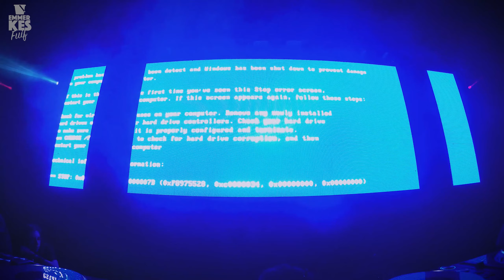Cedy | Emmerkesfuif Winter Edition 2020 Belgium [Full 4K Live Set]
Relive my full Live set at Emmerkesfuif Winter Edition 2020 (Aarschot, Belgium)
Emmerkesfuif is an event in Belgium that keeps on growing and improving edition after edition!
This was my 2nd time headlining this amazing event and it was yet again such a blast!
CO2, Fire, Champagne Showers, and so much more was part of the CrowdForce experience during this performance all made possible by an AMAZING Emmerkesfuif team!

If you want to be part of one the next edition of Emmerkesfuif be sure to checkout these links!

Every comment is much appreciated and shows alot of support!

❌Camera Crew❌
- Lengi Jeurissen

❌Sound & Light❌
- SND Projects

Snap da Snapchat: Cedyofficial

Full Tracklist:
• Brian Freeland - Engaging CrowdForce (Epic Gameplay Mix)
• Cedy - ID
• Crossnaders - Tecno
• Corona vs. Jack Wins x Oomloud - The Rhythm Of The XTC (Cedy Mashup)
• Summer Days x Animals x Party Time (Lu-Wi Edit)
• Meduza  David Puentez X Fisher - Piece Of Your Heart (CRIMINAL NOISE  JEAN LUC EDIT)
• Tiësto, Jonas Blue, Rita Ora - Ritual (Jonas Aden Remix)
• The Middle WOW (Lennert Wolfs Mashup)
• Sam Feld - Post Malone (Cat Dealers Remix)
• Europe vs. Dannic - Bump N' Countdown (Cedy Mashup)
• Martin Garrix & Dean Lewis - Used To Love (SWACQ Remix)
• Awaker - One Time
• Tiesto, Mabel - God Is A Dancer (DJ Kuba & Neitan x Bounce Inc. Remix)
• Tiesto, Mabel - God Is A Dancer (Toby Green Remix)
• Tones And I vs. Tiësto - Dance WOW (Cedy Mashup)
• Manuals - Waiting game (Manuals Festival Edit)
• Manuals vs Antum vs.MORGANJ - Bam Bam is What You Want (Cedy Edit)
• Tiesto & 7 Skies feat. RebMoe - My Frequency
• Y2K Bbno x Ummet Ozcan - Lalala Spacecats (Criminal Noise Mashup)
• Tiesto & Dallas K vs.Carmen Twillie - Show Me The Circle Of Life (Cedy Mashup)
• Cedy - BBB (Rusty's Theme)(Intro Edit)
• Punjabi MC - Mundian (Axel Jones & PiiSAYKO Remix)
• BS - Daddy Yankee X DJ Snake X Kasco - Gasolina X Magenta Riddim (Cedy Edit)
• Tyga - Ayy Macarena (Cedy Edit)
• Usher - Yeah Ft. Daddy Yankee (Remix)
• DV&LM, David Guetta, Afro Bros - Instagram (Ryder & Seno X Make & Take Remix)
• Artistic Raw - Sound Of Da Police
• Cedy - Today's Kids Will Never Know [TKWNK] (Energize Mix 2020)
• René Kars vs. Altijd Larstig & Rob Gasd-rop en Poar Neem'n - Atje Voor De Sfeer (Edit)
• Do You Like Old Town Road? (Dimitri Vegas & Like Mike Tomorrowland Mashup)
• Cedy & Howl - Game On (Ft. Chedda)
• TJR X NUCLEYA  DIVINE - WE WANNA PARTY X SCENE KYA HAI  YOSCHI X SHVNGN SMASHUP
• Beyonce & Jack U vs. Flosstradamus & GTA - 7-11 Riot (Skrillex Mashup) [Cedy Edit]
• Timmy Trumpet & Martin Jensen - Rubber Bands (Trio Jaff & Carnel Trap Remix)
• Macklemore vs. Stoutty - Needed Can't Hold Us (Cedy Mashup)
• GTA x 4B x Teez - Bouty Bounce vs. Whistle (JAUZ Mashup)
• The Chainsmokers ft. Daya -Don't Let Me Down (Zomboy Remix)
• The Chainsmokers - Don't Let Me Down ft. Deya (W&W Vs. Hardwell & Syphix Remix)
• Dimitri Vegas & Like Mike vs W&W - Crowd Control (3 Are Legend Remix) [MANUALS On Stage]
• Adele Vs R3hab  KSHMR - Hello Strong (Marco Sgobbi Mashup)
• ID2 Vs Someone You Loved Vs Waiting For Love (Tiesto Tomorrowland 2019 Edit)
• KAAZE vs Queen - Triplet Rhapsody (Cedy Mashup)
• Spring vs W&W - Spring Khaleesi (Cedy Mashup)
• Hardwell & Steve Aoki - Anthem
• Tritonal x Cuebrick vs. DVLM vs. Garmiani - Bomb A Tritonal Hum (Cedy Mashup)
• Epic vs. Propaganda vs. The Wave vs. Livin On A Prayer (W&W Extended Mashup)
• Village People vs. DV&LM vs. Ummet Ozcan - YMCA Jaguar (Dew Tailor Mashup)
• Cedy - Story of tomorrow
• Cedy - Story of tomorrow (Phoryst Pump Extended Mix)